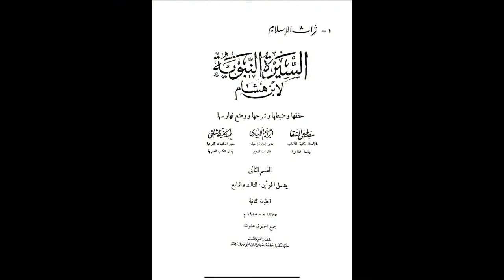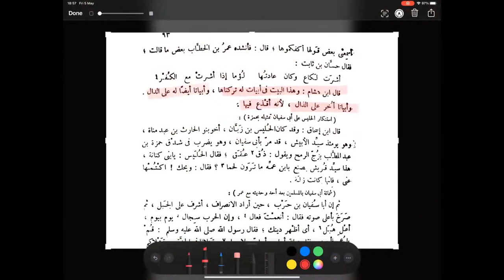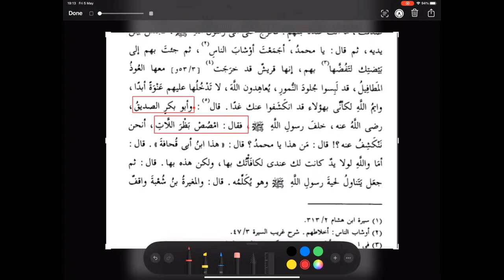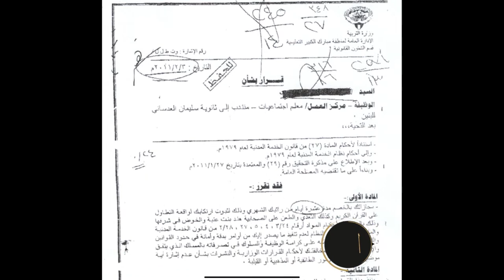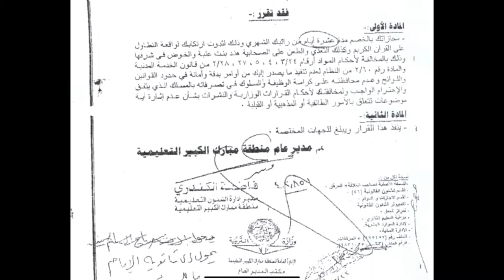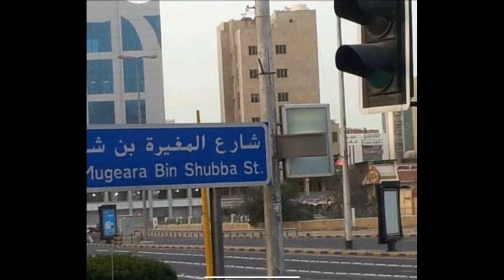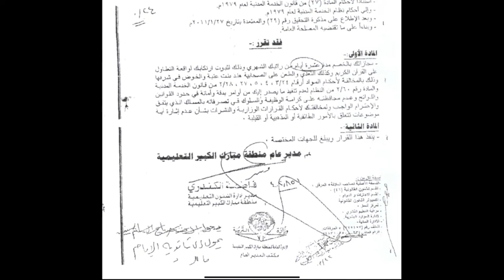Weekly Lectures | Sheikh Alhabib